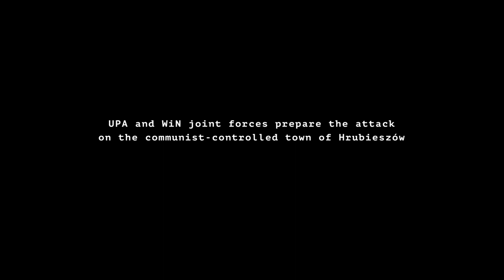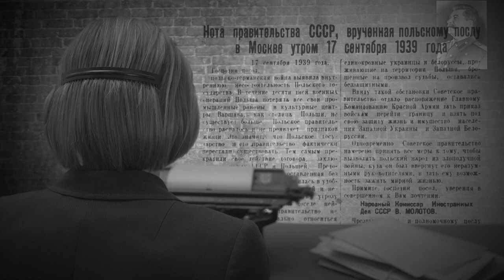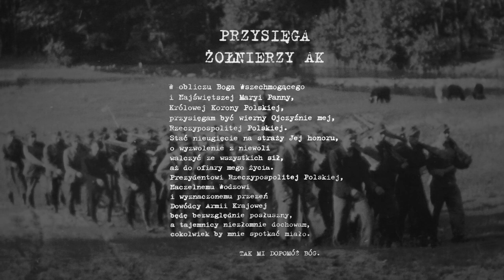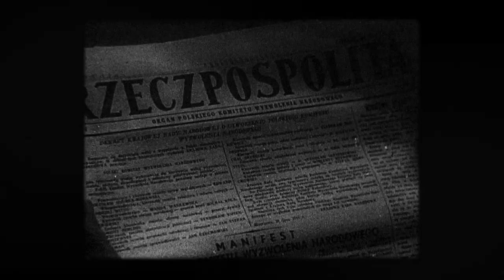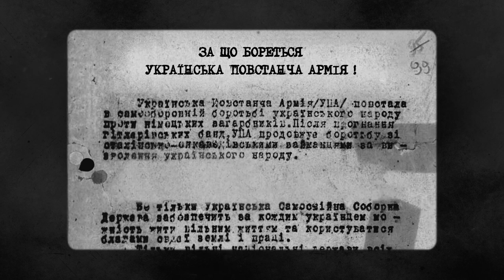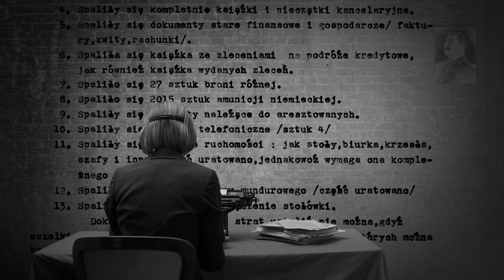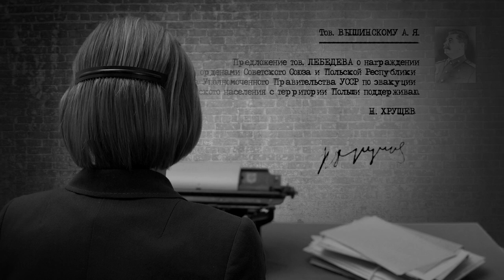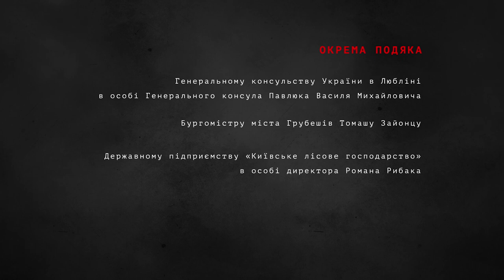The Borderline. Hrubieszów Operation (2019) (English subtitles)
UM-Group Animation Studio and Ukrainian State Film Agency
Narrated by: Andriy Mostrenko, Viktor Lafarovych, Mykhailo Kukuiuk, Kateryna Bilyk, Kateryna Kachan
Editor Roman Synchuk
Production designer Olha Havrylova
Director of photography Yevhen Kyrei
Producer Artem Denysov
Executive producer Olena Iakovenko
Written by Taras Lazer
Directed by Olesia Morhunets-Isaienko

Two warriors of the guerrilla movements, the one from the Ukrainian Insurgent Army (UPA) and the other from the Polish Home Army (AK), narrate on the atrocities of German and Soviet occupation in 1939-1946 and argue about the mutual harms of the past. They both stood up against the Nazis, they both confronted the communists, and they both fought against each other. It was at the end of World War II that they did realize the Polish-Ukrainian feud was only to the advantage of the powerful leaders, first Hitler, and then Stalin. The story of two partisans embodies two nation relations that evolved from hatred into unity against the common enemy, the ruthless communist empire. The collaboration between the UPA and the AK is profound and symbolic; it emerged literally on the ashes that covered the Ukrainian-Polish border, the land where the WWII marched back and forth, the land where German and Soviet secret services exterminated thousands of innocent people, and the land where, after all, the line between the Ukrainian and Polish nations was virtually blurred. Right there the UPA - AK joint forces undertook their most significant operation attacking the communist-controlled Polish city of Hrubieszów.